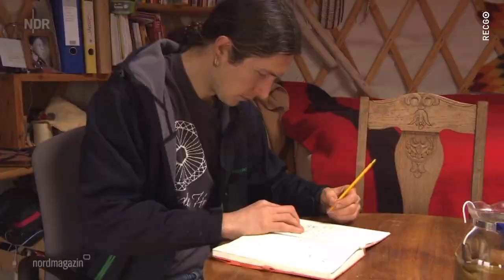Wie lebt es sich ein Jahr lang in der Jurte?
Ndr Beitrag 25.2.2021